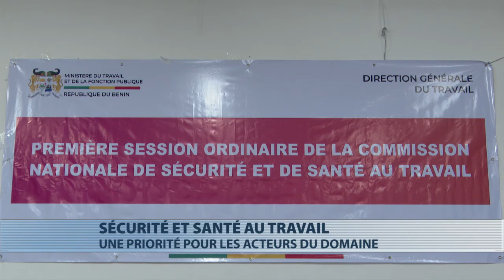1ère session de la commission nationale de sécurité et de santé au travail